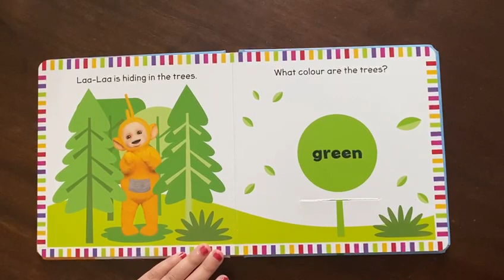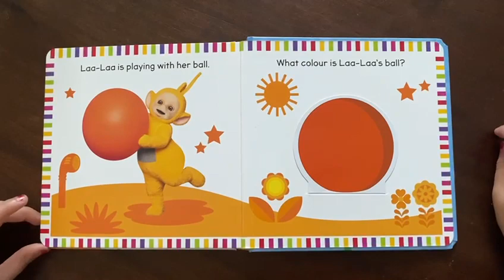Teletubbies: My First Colours Lift-the-Flap, storybook reading baby book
Say ‘eh-oh’ to the Teletubbies: Tinky Winky, Dipsy, Laa-Laa, and Po!

Learn your Colours with the Teletubbies. My First Colours is a chunky board book, with bold and  bright pictures to look at, and flaps to lift too.

The Teletubbies are back and all set to enchant a new generation of babies and toddlers. The Teletubbies are a great way to introduce little ones to early learning concepts such as colours, counting and numbers. The colourful world of Teletubby land is especially  designed to capture little imaginations.